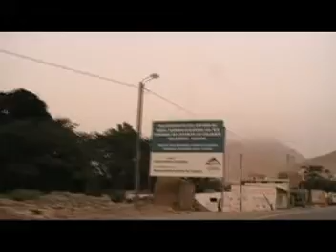Huaraz año nuevo 2010 3